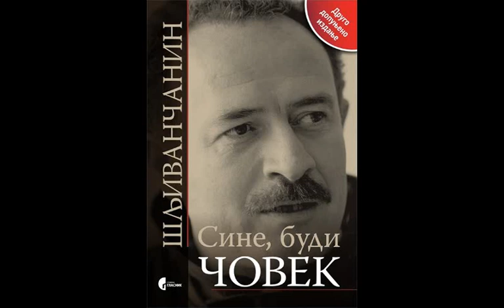Veselin Šljivančanin - Sine budi čovek [Audio Knjiga]